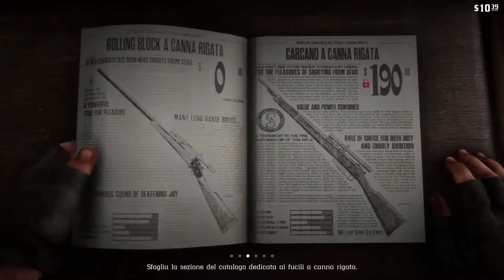Red Dead Redemption II - # 13